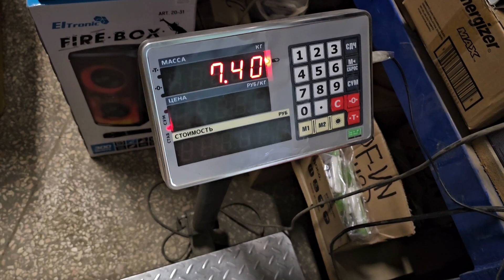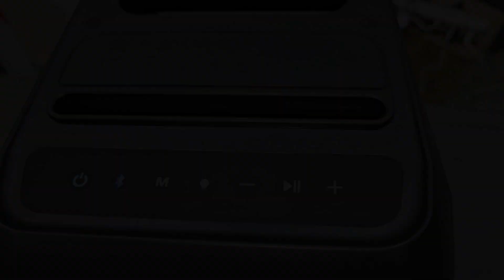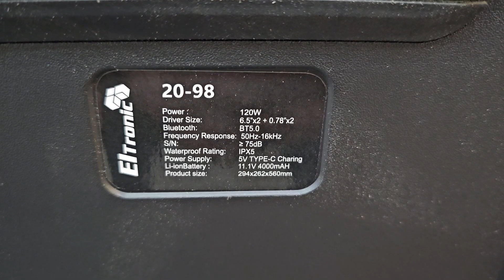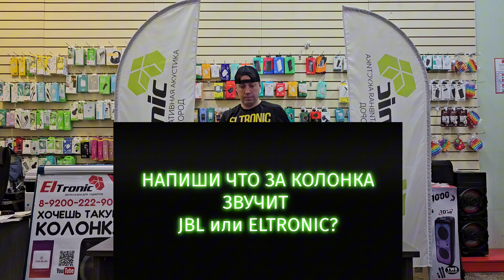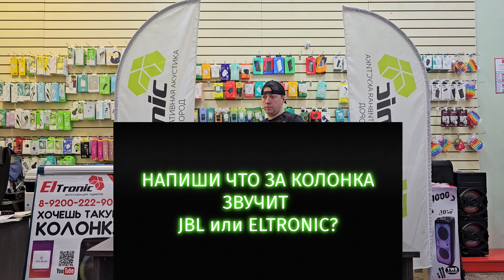JBL против ELTRONIC 20 98 СЛЕПОЕ ПРОСЛУШИВАНИЕ ЖДЕМ ТВОЕ МНЕНИЕ !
Купить ELtronic 20-98
ТУТ БУДЕТ ССЫЛКА